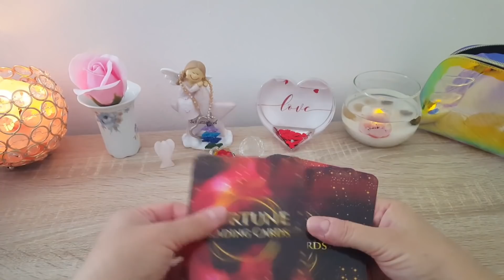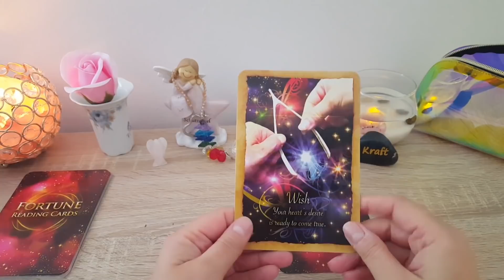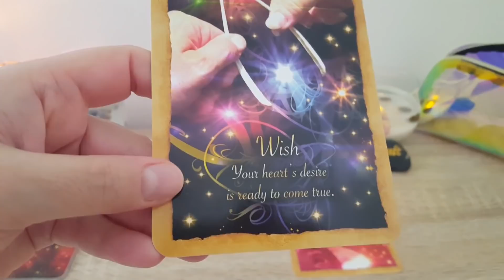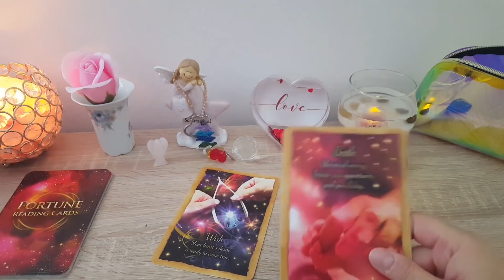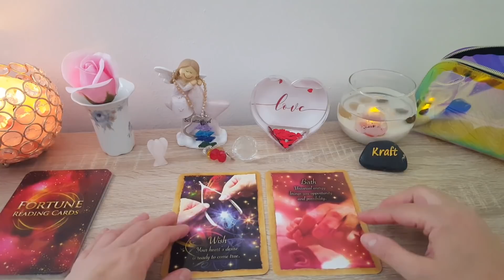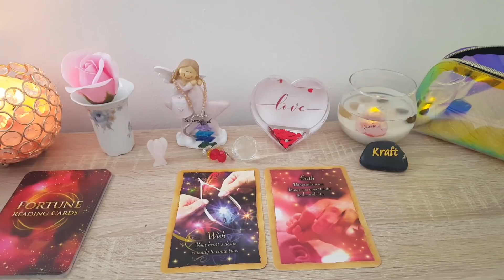MESAJELE ZILEI 19 IULIE 2020: "PUNE-TI O DORINTA/ NASTEREA UNUI BEBELUS SAU A UNUI PROIECT"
Mesajele Zilei 19 Iulie 2020.
Vizionare placuta!